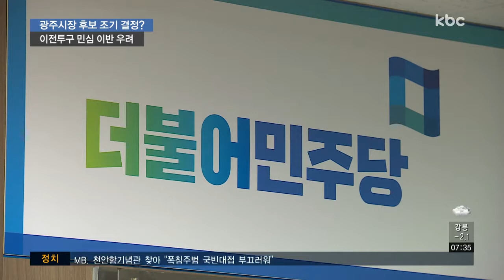民, '과열' 광주시장 후보 조기 경선 검토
이전투구, 과열 현상 하면 어느덧 민주당 광주시장 후보 경쟁을 떠올리게 되죠.

민주당이 광주시장 후보를 조기에 결정하는 방안을 검토하고 있습니다. 왜 그럴까요?

정지용 기자가 그 이유를 분석해 드립니다.